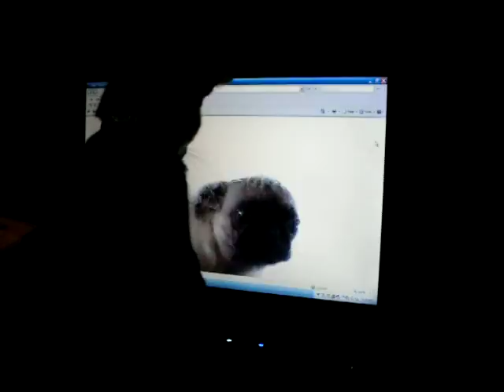Toby and the Computer 02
Toby was interested in my computer, then I pulled up 'screen clean'.